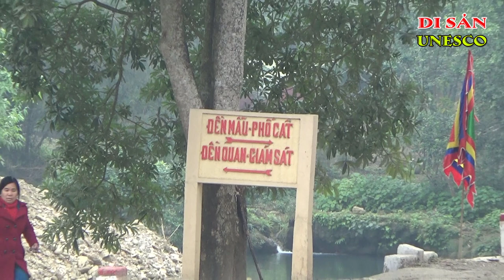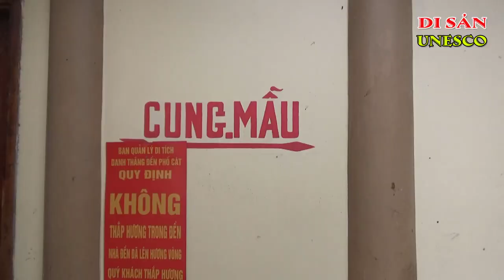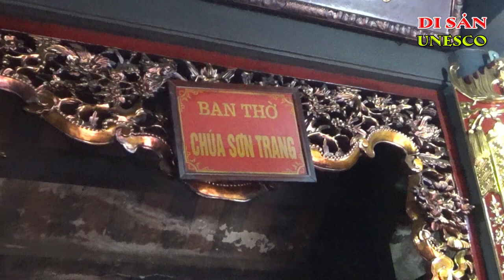ĐỀN MẪU PHỐ CÁT TẠI THẠCH THÀNH, THANH HÓA | Ký Sự UNESCO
ĐỀN MẪU PHỐ CÁT, THẠCH THÀNH THANH HÓA